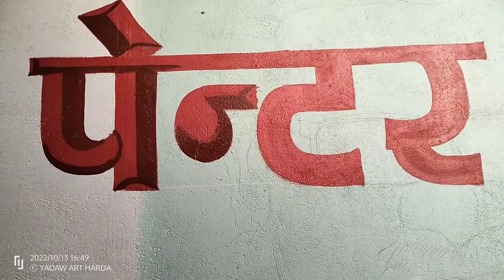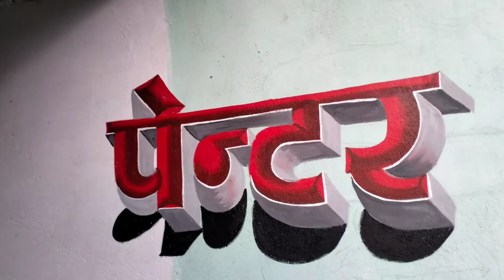how to 3D writing।।3D राइटिंग कैसे लिखे # Yadaw Art Harda